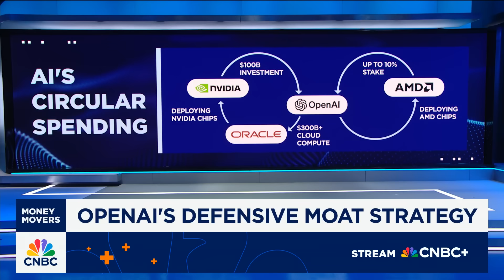OpenAI and Broadcom sign 10GW deal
OpenAI and Broadcom have been collaborating for 18 months on a new line of co-designed chips optimized for inference and networked through Broadcom’s Ethernet stack. The companies announced plans to develop and deploy racks of OpenAI-designed chips starting late next year. CNBC's MacKenzie Sigalos joins 'Money Movers' with the latest details.